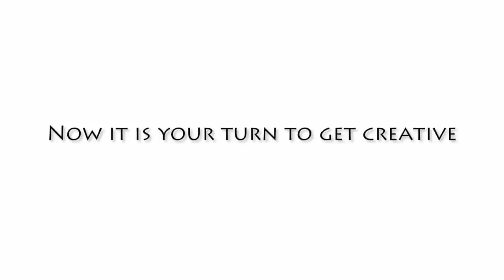Libor Hadrava: 5-Stroke Roll Lesson 3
Get Your Free DRUM! Mag Pack This is the third lesson on the 5-Stroke Roll from Libor Hadrava. Available on drummagazine.com. Get access to the complete lesson